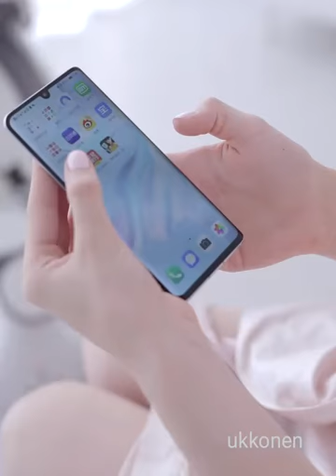Ukkonen Baby Swing